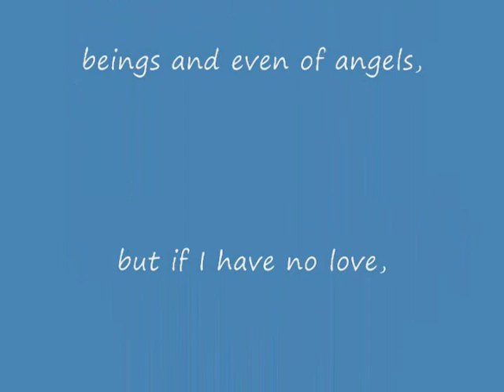napa destruction derby 2010 Just the Hard Hits and Car Crashes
2010 Napa Derby was pretty good sorry it took me so long to load but I have a one year old and am busier than a one legged man at an @## kicking contest. I lied, I have been driving my r/c car and working on my enduro car.  You know, priorities.
Watch the old brown Cadillac on day two.  He must have messed with someones daughter because they give him a beat down like you see in the movie Deliverance.